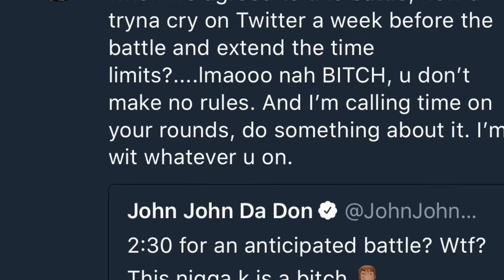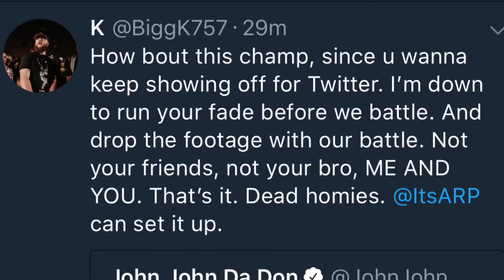IM NOT A VLOGGER: JJDD VS BIG K